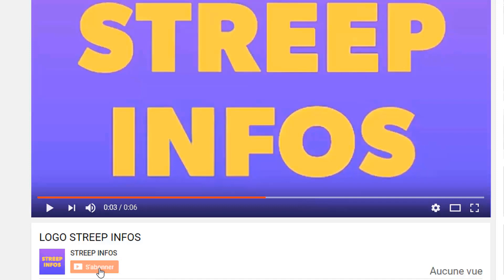L'Inhumation de S-kelly!Ouattara envoie un message poignant aux ivoiriens!Eunice Zunon clash